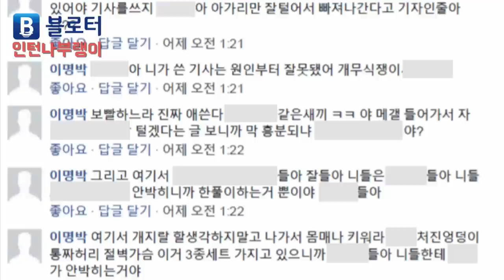인턴의 고백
"안녕! 블로터"